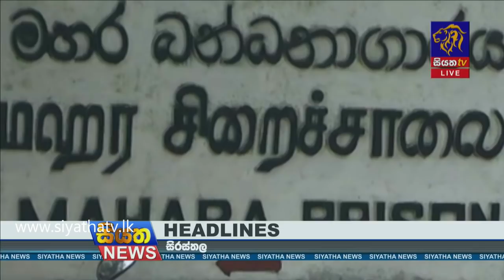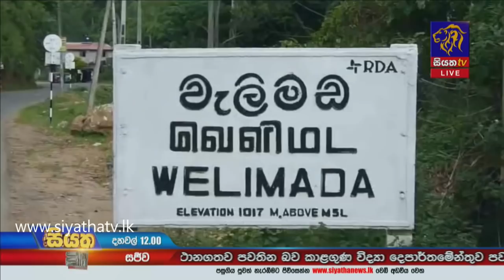Siyatha News | 12.00 PM | 02 - 12 - 2020